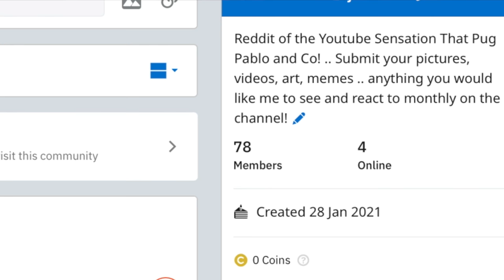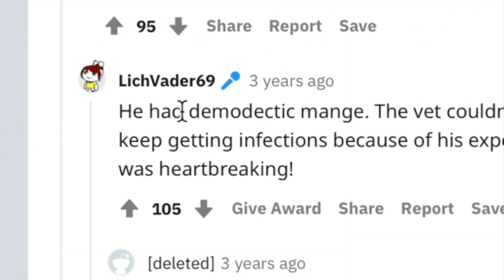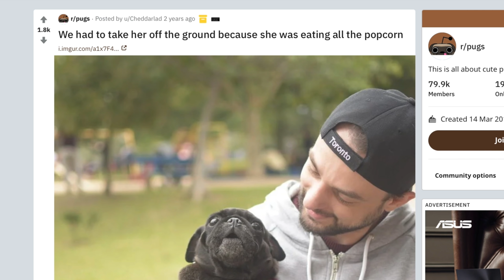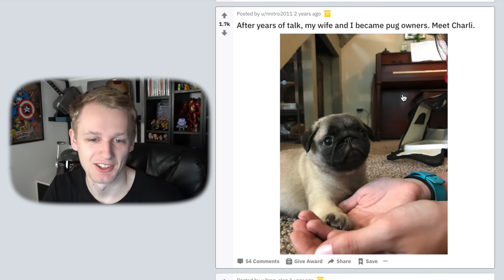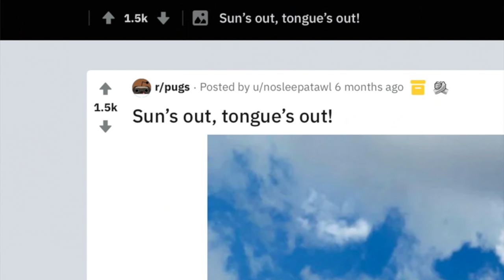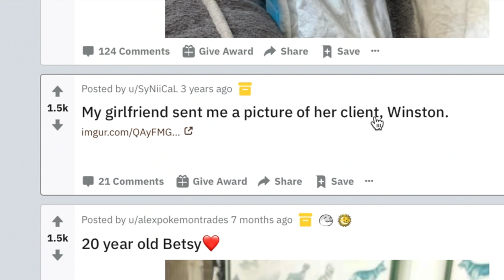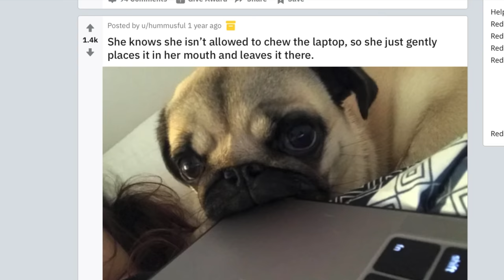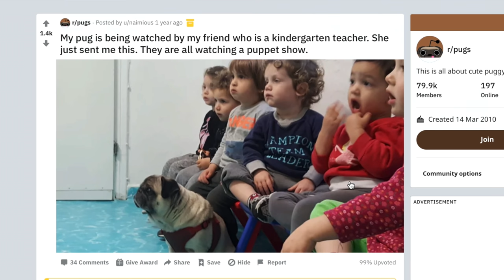Reacting To The Cutest Pugs On Reddit!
Would you like us to react to you pugs? Then post them our reddit for a future video!